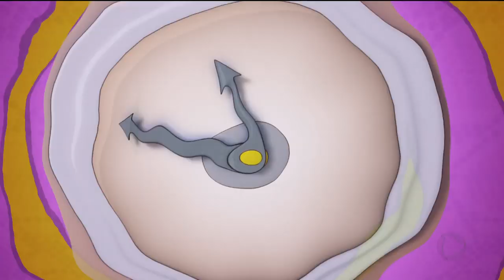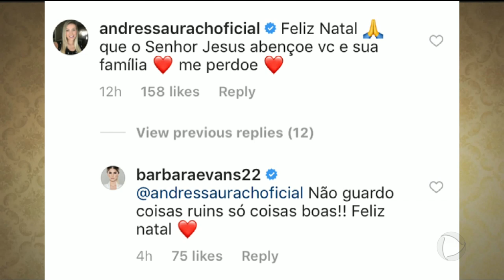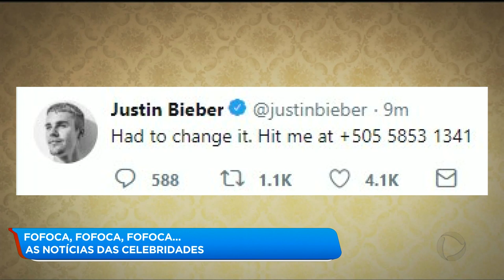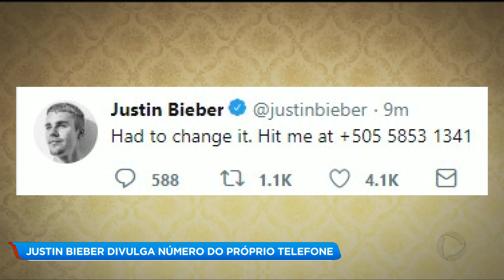A HORA DA VENENOSA / 26-12-2018